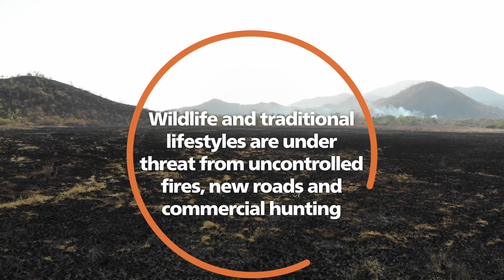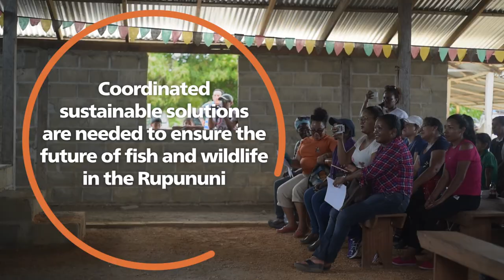Sustainable wildlife management in the Rupununi, Guyana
Fish and wildlife are an integral part of the indigenous culture and diet in the Rupununi region of Guyana, which borders Brazil and Venezuela. However, threats to the Rupununi’s rich biodiversity are increasing as the area becomes more accessible and new economic activities take off.
The Sustainable Wildlife Management (SWM) Programme has been established to address these challenges and improve the conservation and sustainable use of wildlife. In the Rupununi, the SWM Programme is being implemented by the Guyana Wildlife Conservation and Management Commission in coordination with CIFOR. Guyana is one of twelve African, Caribbean and Pacific (ACP) countries participating in the initiative. The SWM Programme is co-funded by the European Union and the French Facility for Global Environment.